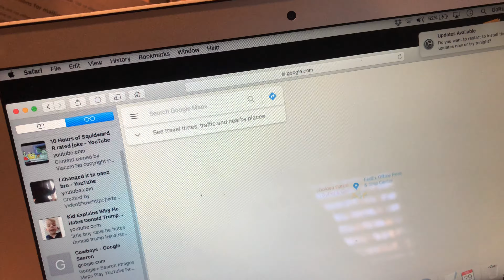I found Atlantis